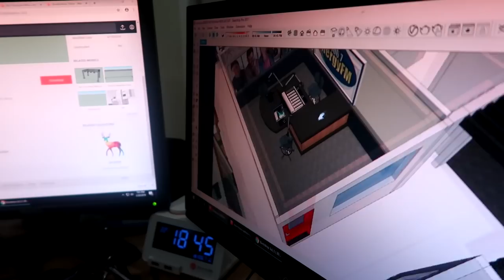GINAWA KONG ALIPIN SI PAPA JACKSON- CAN'T SAY NO CHALLENGE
DAHIL MAHIRAP SYANG MAPA OO, BINIGLA KO NA LANG SYA SA CANT SAY NO CHALLENGE NA ITO. PANOORIN NYO PANO KO SYA NAPA OO AT ANONG MGA GANAP NG ARAW NA TO =)